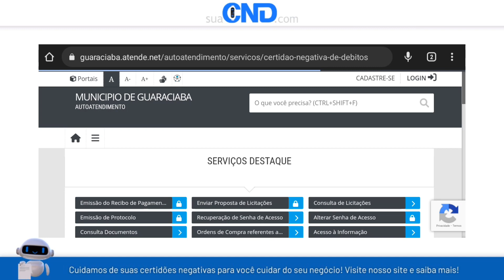Como emitir a certidão negativa municipal de Guaraciaba em apenas 1 minuto! :)